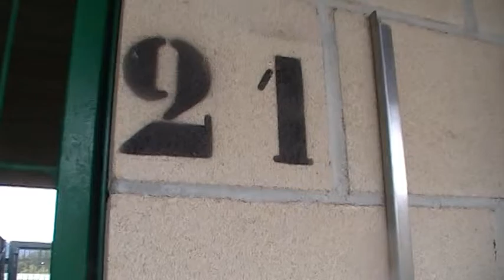BOX 21 PRINCE, rottweiler en adopción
18 OCTUBRE 2012